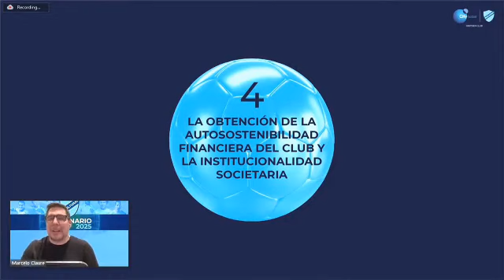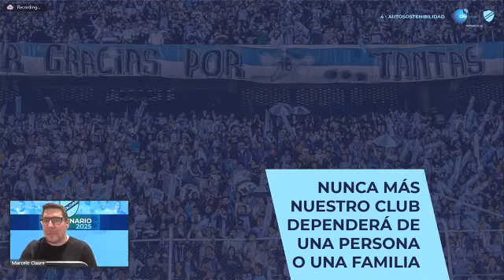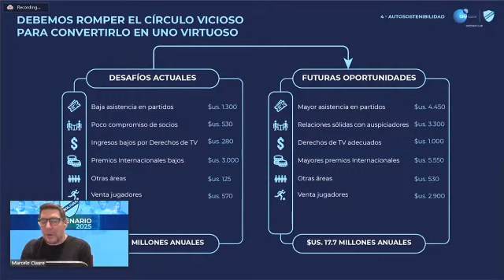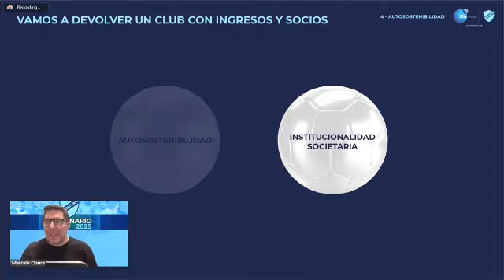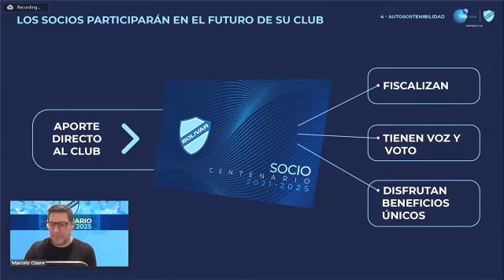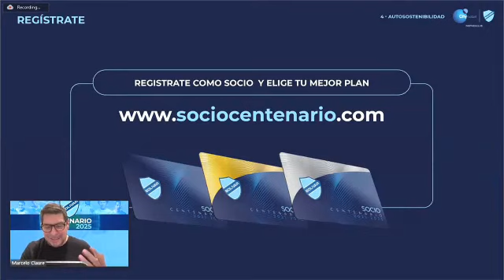Plan Centenario BOLIVAR: 4 Autosostenibilidad y la institucionalidad